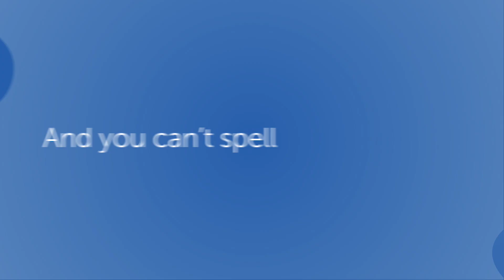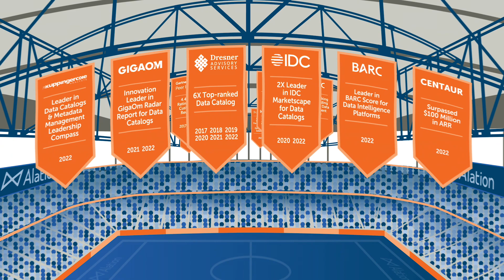10 Years Later: Who's the GOAT of Data Catalogs?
Who’s the GOAT of Data Catalogs?

Alation. 🏆

Today is our 1️⃣0️⃣ year anniversary, or as we say, Alation Day! We're celebrating by looking back at our accomplishments over the last decade. Here's some:

🥇 Established the industry's 1st data catalog
🥇 Trusted by more than 25% of the Fortune 100
🥇 6X Top Ranked Data Catalog by Dresner Advisory Services, LLC
🥇 4X Leader in Gartner MQ for Metadata Management
🥇 2X Winner of Snowflake’s Data Governance Partner of the Year
🥇 And more!

The list goes on and on. Learn why we're the greatest of all time